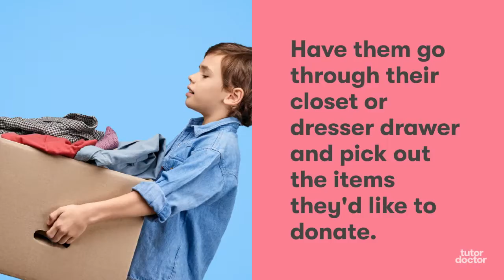Ideas on How to Give Back During the Holidays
Get your kids into the holiday spirit by helping others who may not be as fortunate. Here are some ideas on how to give back during the holidays.